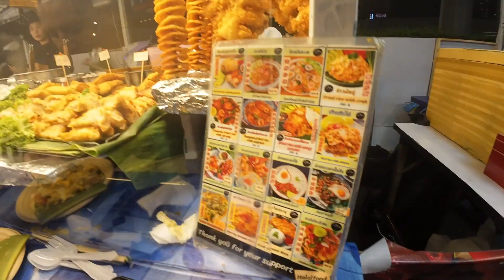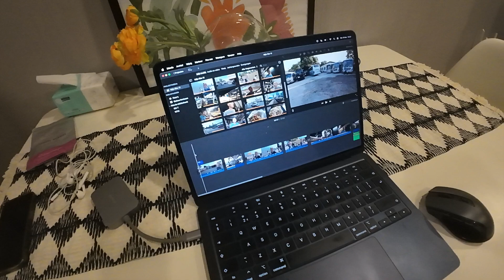Terug naar het begin?!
We eindigen onze leuke tijd in Cambodja om vervolgens door te gaan naar onze volgende bestemming!